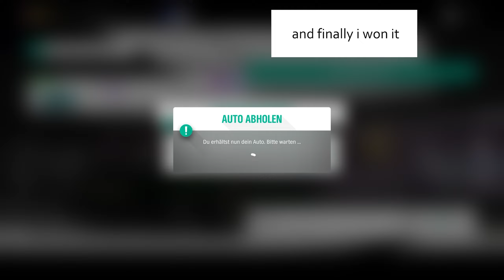MAKE MILLIONS IN AUCTION HOUSE!!! - Forza Horizon 4